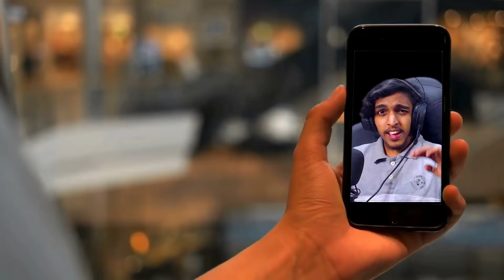I HATE THIS BABY - The Baby in Yellow !! GAME THERAPIST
SPEC
PROCESSOR : i5 10400F
GPU                : GTX 1660 Ti 6GB
MOBO            : ASUS z490p
RAM               : 16GB G-Skill
CABINET        : ANTEC DF600
COOLING       : COLLER MASTER
SMPS             : 550 W
HEADPHONE : RED GEAR CLOACK
CAMERA : LOGI TECH C922 Pro

gta v
gta online
techno gamerz
bb gaming
hindustani gamer
chapati gamer
gold cars
frostbite gaming